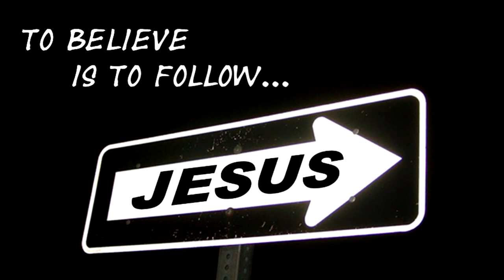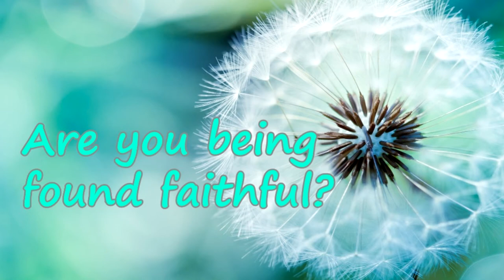Advancing the Kingdom